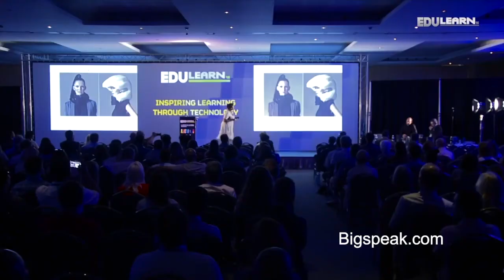Anne-Marie Imafidon, The Future of Work Speaker, Introducing Anne-Marie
From child prodigy to MBE, Dr Anne-Marie Imafidon is Head Stemette and co-founder of Stemettes, the award-winning social enterprise inspiring the next generation of females into Science, Technology, Engineering and Mathematics (STEM) roles via a series of prestigious events and opportunities. In six years, 40,000 girls across the UK, Ireland and Europe have had attended Stemette experiences. As part of the initiative she has also co-founded Outbox Incubator: the world’s first tech incubator for teenage girls.

Her prodigious childhood achievements include passing two GCSEs aged ten (Mathematics & ICT), being the youngest girl ever to pass A-level computing (aged 11).  Anne-Marie went on to be one of the youngest ever to be awarded a Masters’ degree in Mathematics & Computer Science by the University of Oxford, aged 20, Anne-Marie, unsurprisingly, continued to soar. She was the UK IT Industry & British Computer Society’s Young IT Professional of the Year in 2013, was recognised with a Points of Light award by the UK Prime Minister in October 2014, and was named the 5th Most Influential Woman in IT in 2018.

2018 also saw her featured among the top 50 most inspiring women in tech by Inspiring Fifty (for a second year running), receiving a prestigious Woman of the Year award from Barclays UK, and named among the top 50 women in tech in the world by Forbes.

In recognition of her influence and achievements, Anne-Marie was awarded an MBE in the 2017 New Year’s Honours for services to young women and STEM sectors.

Not only a champion of getting women into STEM positions, Anne-Marie has previously worked with Goldman Sachs, Hewlett-Packard, Deutsche Bank, and Lehman Brothers, amassing a wealth of experience. She is also a recognised thought-leader in the tech space, regularly appearing in the media as a talking head, and has recently delivered keynotes at conferences and to clients including SXSW, Oracle, Founders Forum, ASOS and GCHQ.